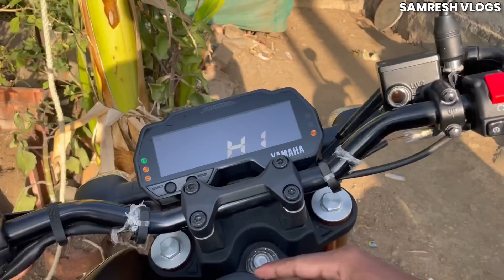भाचीला हळद लागली🥰 हळद लावायला जमल्या गावातल्या सर्व महिला✨ दुपारचं जेवण😋Konkan-Alibag✨Samresh Vlogs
आपला प्रसिद्ध अलिबागचा मसाला खरेदी करण्यासाठी Whats App करा☎️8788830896

आपल्या चॅनेलवर आपल्याला कोकणातील निसर्ग सौंदर्य,शेती संस्कृती, भटकंती, खाद्यपदार्थ, पर्यटन विकास, व्यवसाय, LifeStyle Vlog असे अनेक व्हिडीओ पाहायला मिळतात.

🙏धन्यवाद🙏
आपला समरेश

Location: Alibag (Raigad-Maharashtra)

❣️आपले इतर पॉप्युलर व्हिडीओ❣️

● Marathi Lagn Halad Programme
● Haldi Ceremony Konkan Alibaug Panvel
● Best Family Couple Vlog
● Konkan Nature
● कोकणातील लग्न कार्यक्रम
● Family Haldi Function
● New Video Samresh Vlogs

Samresh Patil

From.. Belkade-Alibag (Raigad-Maharashtra)